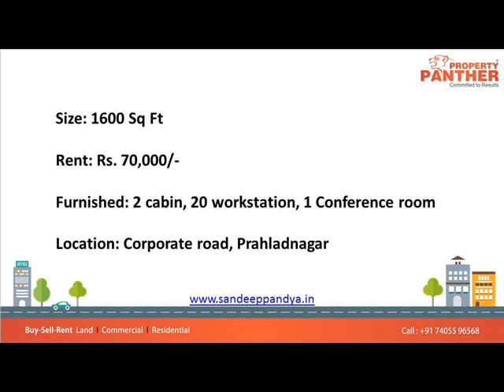Office For Rent Ashirvad Paras Prahlad nagar, Ahmedabad, India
1600 Sq Ft Furnished Office For Rent Ashirvad Paras Corporate Road Prahlad nagar, Ahmedabad, India

Ashirvad Paras is Located on Corporate road Prahladnagar NearAuda Garden. It has Great Transportation connectivity. Ashirvadparas commercial complex near to Satellite is surrounded by banks, branded retail showrooms and corporate offices.